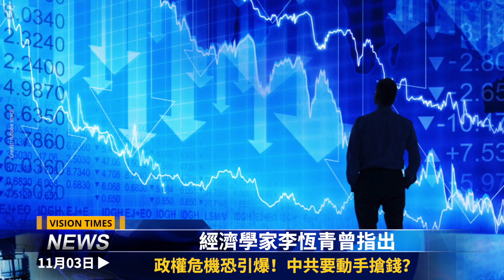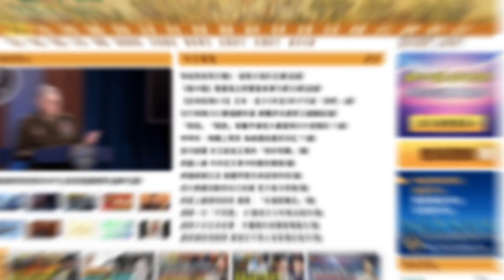政權危機恐引爆！中共大搞戰時經濟？ 胡春華出局後仍表忠 中共接班人魔咒再現；中共「用普京換臺灣」？國際新聞眼